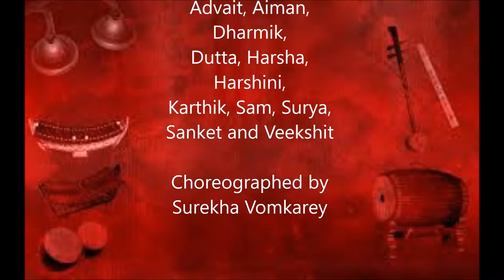Talent Day 2017 - Clap Your Hands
Performance by the Toddlers at our school